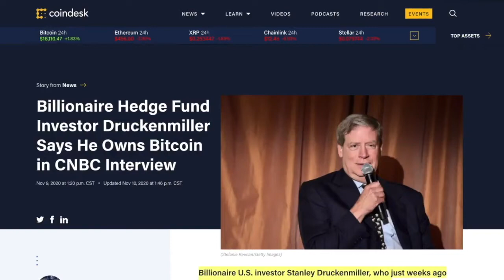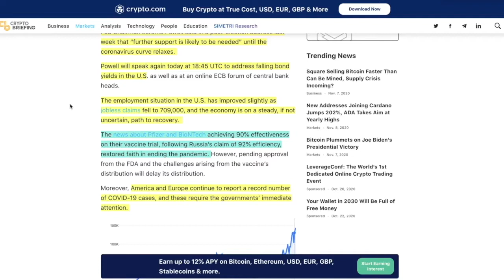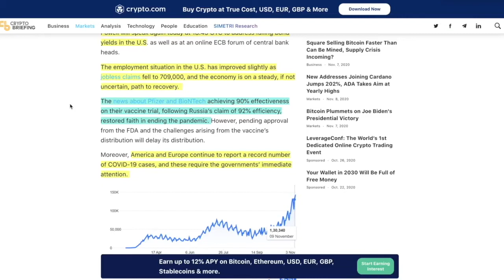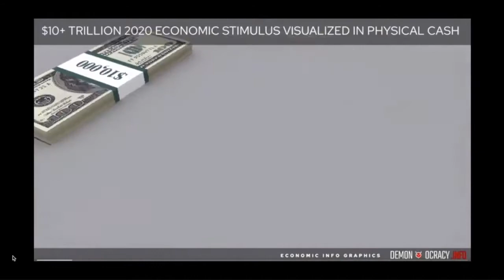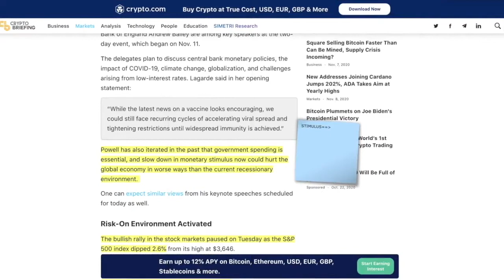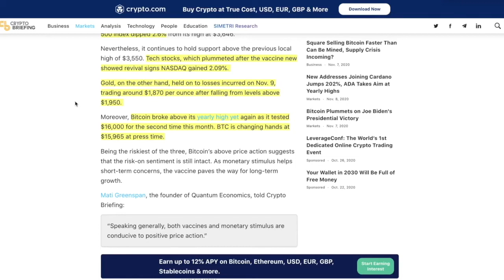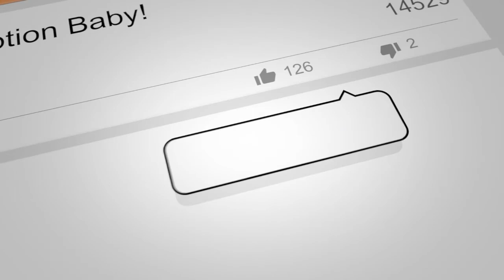BITCOIN Reaches New Highs as Central Banks Hint at More Stimulus (TRILLIONS?)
► DESCRIPTION: BITCOIN Reaches New Highs as Central Banks Hint at More Stimulus (TRILLIONS?)

●▬▬▬▬▬▬▬▬▬▬▬CRYPTO ESSENTIALS▬▬▬▬▬▬▬▬▬▬▬▬▬▬▬▬▬●

●▬▬▬▬▬▬▬▬▬▬▬▬▬FOLLOW D.A.N.▬▬▬▬▬▬▬▬▬▬▬▬▬▬▬●

and/or...

●▬▬▬▬▬▬▬▬▬▬▬▬▬▬AUDIO TRACKS▬▬▬▬▬▬▬▬▬▬▬▬▬▬●

●▬▬▬▬▬▬▬▬▬▬▬▬▬▬VIDEO TOOLS▬▬▬▬▬▬▬▬▬▬▬▬▬▬●

●▬▬▬▬▬▬▬▬▬▬▬▬▬EXIT STRATEGIES▬▬▬▬▬▬▬▬▬▬▬▬▬▬▬●

●▬▬▬▬▬▬▬▬▬▬▬▬RECOMMENDATIONS▬▬▬▬▬▬▬▬▬▬▬▬▬▬▬▬●